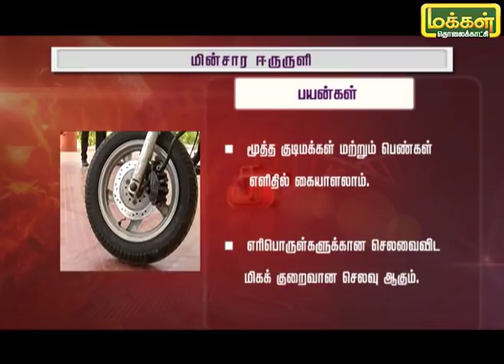ஓட்டும் போது வலியே தெரியாது...மின்சார ஈருருளி | E-Bike | Suu 25/08/19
ராஜலக்ஷ்மி பொறியியல் கல்லூரி மெக்காட்ரானிக்ஸ் பிரிவை சேர்ந்த மாணவர்கள் ஒரு புது விதமான  மின்சார ஈருருளி (எலக்ட்ரிக் பைக் ) ஒன்றை உருவாக்கியுள்ளனர். இந்த மின்சார ஈருருளி உருவான விதம், அதன் சிறம்பம்சங்களை பற்றி விளக்குகிறார்கள் இந்த மின்சார ஈருருளியை உருவாக்கிய மாணவர்கள்.
EBike RajalakshmiEngineeringCollege Suu